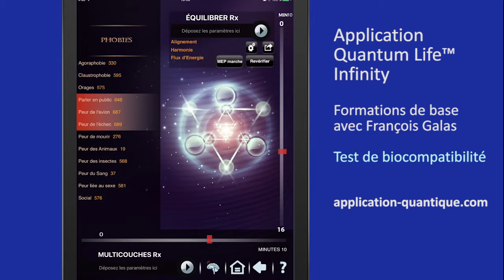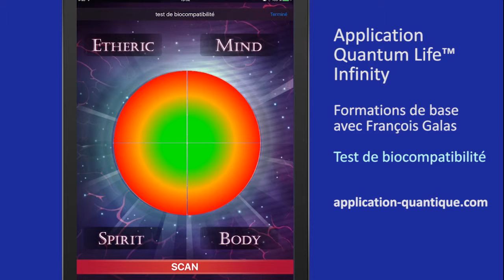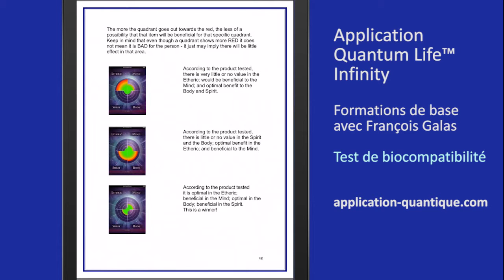Test de biocompatibilité avec l'application Quantum Life Infinity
Découvrez comment utiliser la fonction test de biocompatibilité avec François galas.